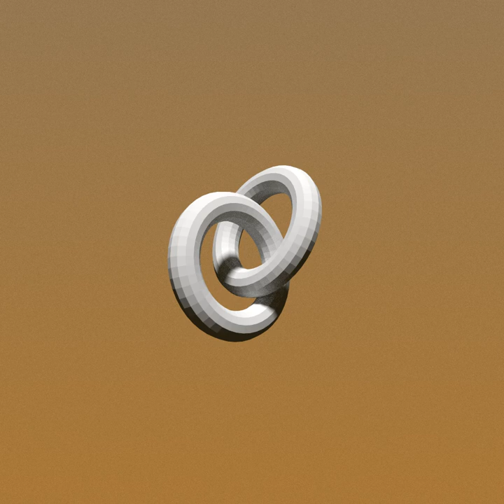Regular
My bandcamp also has some music I haven't put on here if you'd like to take a look :)